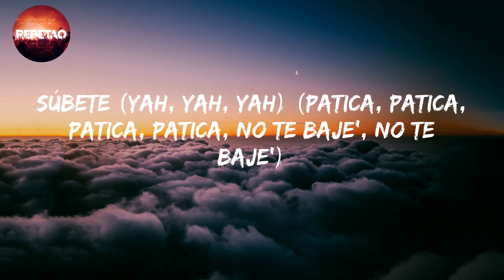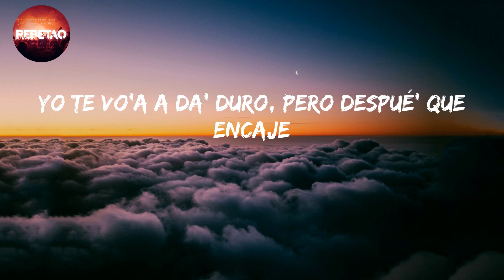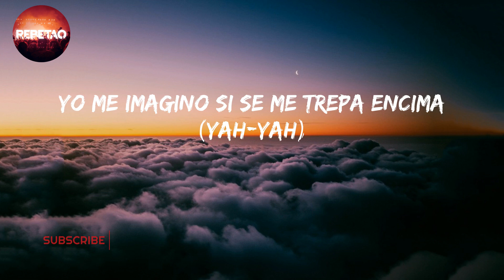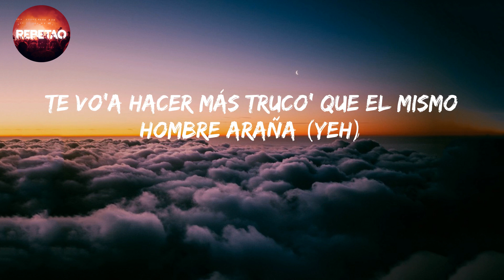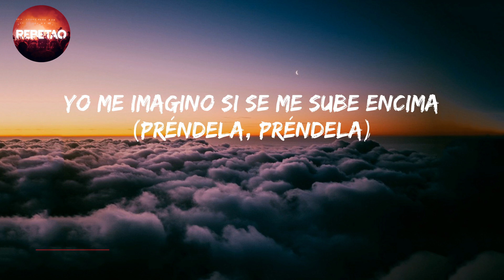Súbete - LaryOver (Letra/Lyrics)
Súbete - Lary Over (Letra/lyrics)

letra/lyrics

El loco tiene su loca (¡Farru!)
Demasiado cuarto', no vendo coca (Lírico En La Casa)
Regálale una jeepeta, sorprendela (Lary)
Pa' que se la traiga a El Alfa (El Alfa), préndela
Pré, pré, pré-préndela
Pré, pré, pré, préndela, préndela (préndela)
Pré, pré, pré-pré, pré
Pré, pré, préndela, préndela (¡remix!)
Préndeme la bocina
Que 'tamos instala'os en el barrio 'e la esquina
Me gusta el piquete que tiene la vecina
Yo me imagino si se me sube encima (préndela, préndela)
Préndeme la bocina
Que 'tamos instala'os en el barrio 'e la esquina (la esquina)
Me gusta el piquete que tiene la vecina (vecina)
Yo me imagino si se me sube encima (no te baje')
(¡Farru!)
Súbete (patica, patica, patica, patica, no te baje', no te baje')
Súbete (yah, yah, yah) (patica, patica, patica, patica, no te baje', no te baje')
¡Farru! (yah-yah)
Si te sube' como Juan, me sube la bilirrubina (¡blep!)
Ven y saca lo de lazzy, vamono' rulay, vecina (jaja)
Que nos vamo' pa' Jamaica, pa' una rota en la Machina
Que la calle ya está en fire, prendí'a y no e' con gasolina
Y dale, préndela, préndela y préndela
No te mame' la hookah y dale, pásala
Que esa almeja es de agua dulce y no de agua salá'
Ay, está prendí'a en fuego
Llamen a los bombero' que una manga no da (no da, no da)
Y ella creía que era un juego'
Y yo con la nota, ciego, me la quería robar (robar, robar, ¡blep!)
Sú-sú, sú, sú-be-te y no te baje'
Yo tengo la vaina grande pa' que trabaje'
To' los día' ella me busca pa' que la maje
Yo te vo'a a da' duro, pero despué' que encaje
El mejor (ey), haciendo los dembow' (ey)
Cuando ella lo mueve, manito, monta un show
¿Y quién e' que te gusta? El Alfa
¿Y quién e' que te mata? El Alfa
Yo soy su gato, ella e' mi gata
Nadie hace coro contigo, tú no gasta'
Préndeme la bocina
Yo me imagino si se me sube encima (wuh-wuh, ¡Farru!)
Préndeme la bocina
Yo me imagino si se me trepa encima (yah-yah)
Súbete (yah, yah, yah) (patica, patica, patica, patica), pri, yah-yah
Te vo'a hacer más truco' que el mismo hombre araña (yeh)
No bebe Black (yeh), bebe champaña (yeh)
Yo me la lijo (yeh), cuando se baña (yeh)
No me lo niegues (yeh), que tú me extraña' (yeh)
Yo si te quito (yeh), la mala maña, yeh
Baby, tú eres mía (yeh)
Baby, tú eres mía (yeh, yeh, yeh)
Ah, ah, ah
Me comí a la vecina (jeje)
Vecina, mala mía (yeh)
Tu-cu, tun-tun-tun
Lírico En La Casa
Tu-cu, tun-tun-tun
Tu-cu, tun-tun-tun
Wup-wup, Lírico En La Casa
Tu-cu-tun, tu-cu-tun, tu-cu, tun-tun-tun
Mira, jajaja
Yo prendí y no se apagó
Andamo' en la calle, dando para con el Wason
Cuidao' si se te para el corazón
Que yo soy la pastilla pa' tu mujer de la depresión
Yo le di, después llamó
Dijo que le gustó y lo repitió
No sabía que era del vecino cuando me lo dio
Tenía una amiga y pa' completar le llamé a Gaston
Ahora no deja 'e buscarme
Después que esa noche yo la maté (wuh)
No se conformó con lo que yo le hice
Y tuvimo' que darle los tres (¿como así?)
Ah, ah, ah
Hacemo' una orgía, ah, ah (-gía)
Baby, tú eres mía (tú ere' mía)
Ah, ah, ah
Me comí a la vecina
Vecina, mala mía (yeh, yeh)
Pré, pré, pré-préndela
Pré, pré, préndela, préndela
Préndeme la bocina